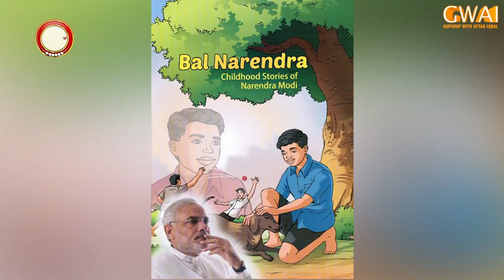Funny song of Khabarhar Team on Asif Ali Zardari | GWAI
All team members: Aftab Iqbal | Nasir Chinyoti | Babbu Rana | Sakhawat Naz | Dr Arooba | Asad Kaifi | Ukasha Gul | Mubeen Gabol | Azhar Rangeela